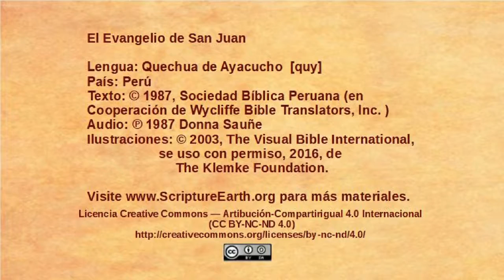Quechua Ayacucho - John 18:28-40 - Pilate questions Jesus [quy]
Scripture Videos from the Gospel of John in Quechua Ayacucho of Peru. [quy]